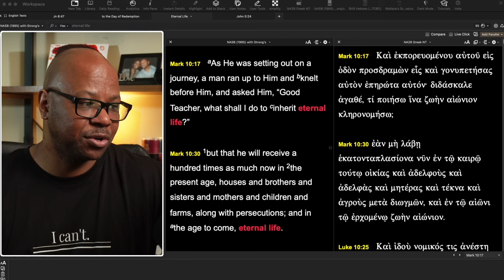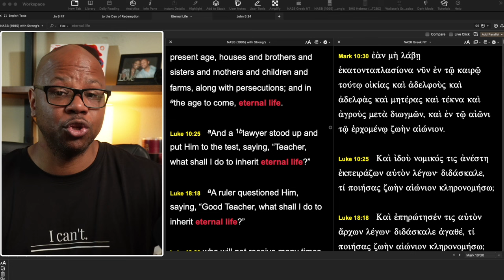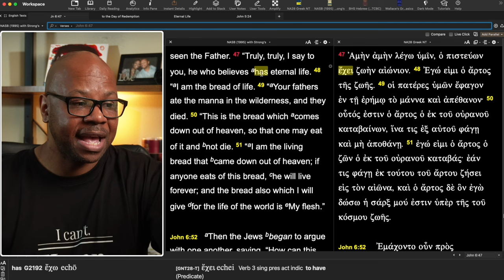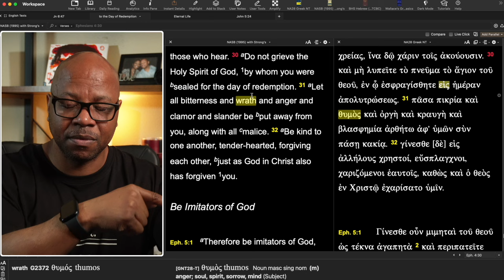Eternal Life Starts Immediately?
When does Eternal Life Start?